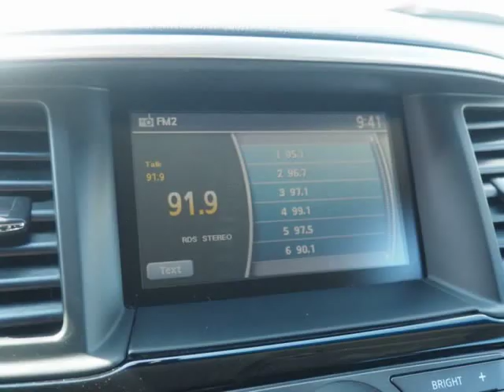2015 Nissan Pathfinder SV (Riverside, California)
RIVERSIDE PREMIER MOTORS INC
247 w la cadena dr
Riverside